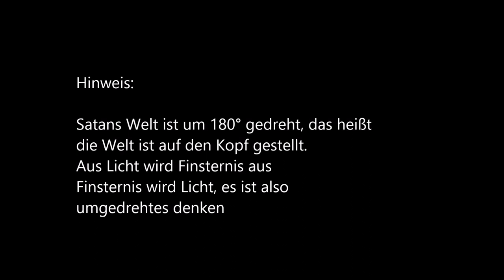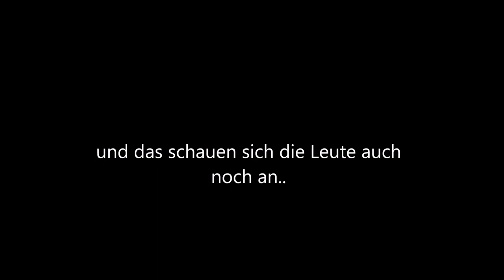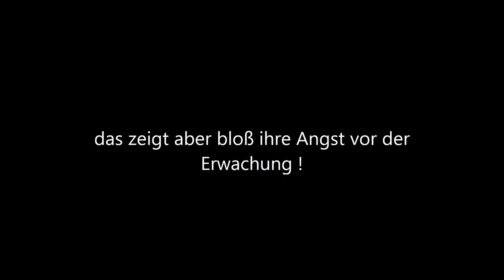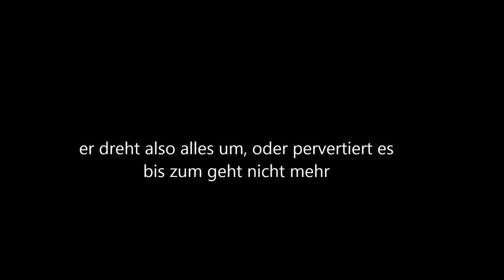Unsere tägliche Gehirnwäsche durch Werbung & Serien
Offenbarung 21,4